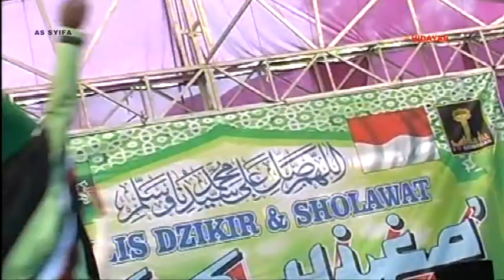03 SOBO TUWO // BERSHOLAWAT ASSYIFA // FIFA // HIDAYAH //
HidayahMultivision//FIFAAudio